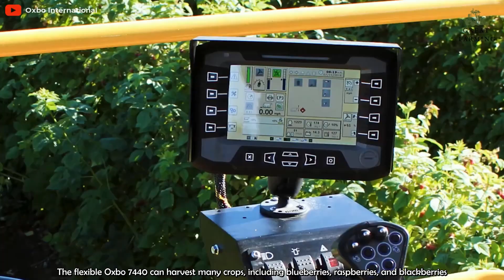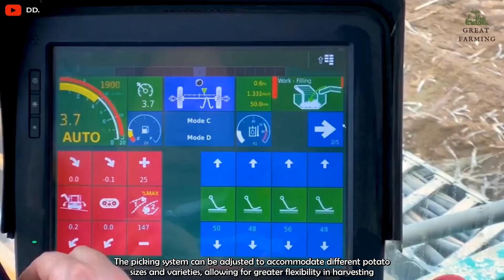TOP Incredible Ingenious Agriculture Inventions | Oxbo Harvester For High-Yield Harvesting Solution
Welcome my friends, today an excited to introduce you to the agricultural machinery produced by Oxbo International Corporation, a leading manufacturer of harvesting equipment. Oxbo has been in operation for over 60 years and has a reputation for producing high-quality, innovative machinery that is designed to improve efficiency and productivity in agriculture. In this video, we will explore the different types of berry, potato & sweet corn harvester available on the market produced by Oxbo International Corporation, their features and benefits, and how they are used in farming operations.

About Great Farming,
🎥 Videos about Technology, Inventions, Tech and more
🎨 Written, voiced and produced by Great Farming,